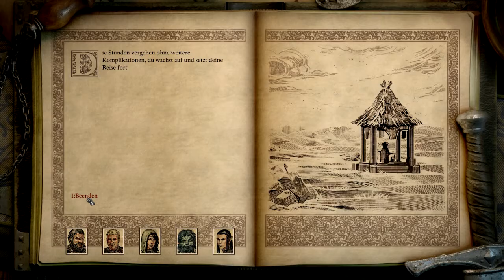Let's Play Pillars of Eternity 2 Deadfire 234 - Schlachthaustempel (Deutsch|Blind)